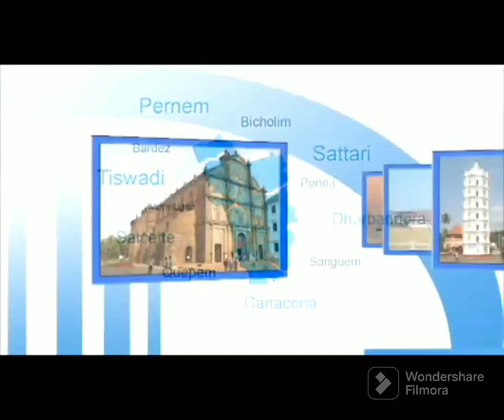AMRAVATI FOOTBALL LEAGUE AMONA Grand Finale Prize distribution ceremony